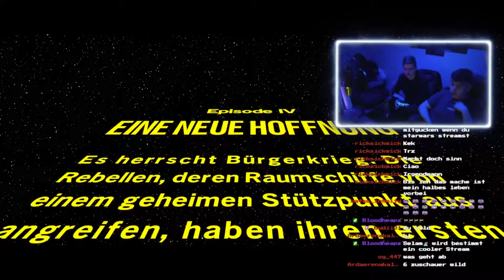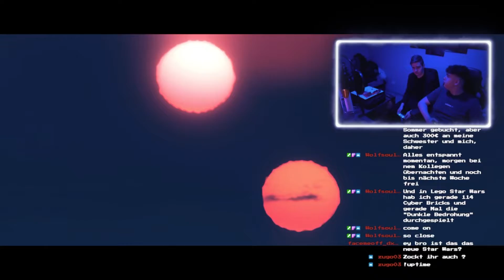DIE LEGENDEN SIND ZURÜCK | Lego Star Wars Stream Highlight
DIE LEGENDEN SIND ZURÜCK | Lego Star Wars

In diesem Video bzw Stream Highlight von Twitch spielen wir Lego Star Wars Skywalker Saga. Dabei Treffen wir auf die Legendären Stormtrooper im jacuzzi bzw. Pool und auch auf Darth Vader. Ich habe versucht das Video so Unterhaltsam wie möglich zu gestalten, deshalb hoffe ich umso mehr dass es euch gefällt.
Das könnt ihr mir auch gerne mit einem Like auf dem Video und einem Abo auf dem Kanal zeigen. Auf einen Kommentar unter dem Video würde ich mich auch sehr freuen.
Wenn ihr keine Streams verpassen möchtet dann schaut doch auch gerne auf Twitch vorbei!